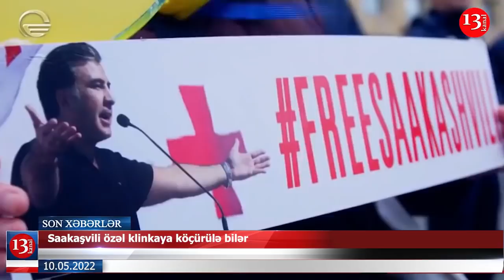Azov dənizində içində azərbaycanlılar olan Türk gəmisi yandı; İrəvanda etirazçılar saxlanıldı